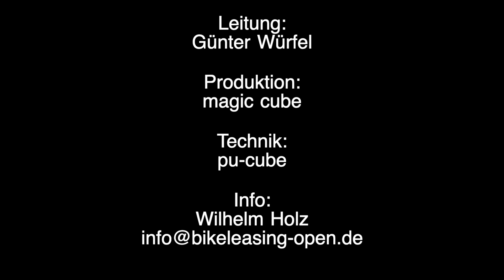Maik Steiner im Gespräch mit TV Göttingen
Maik Steiner im Gespräch mit TV Göttingen beim BIKELEASING.DE OPEN 2024